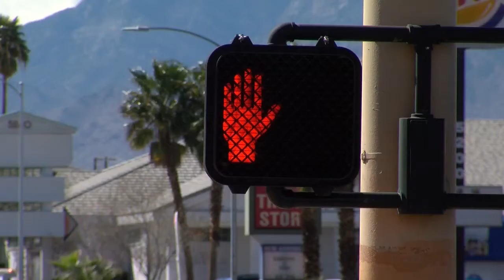9-year-old boy killed after he was struck by a vehicle near Silvestri Middle School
A 9-year-old is dead after being hit by a vehicle near a middle school in the south valley on Friday afternoon.

The collision was reported at 2:36 p.m. near Jack Leavitt Street and Riverdance Drive near Silverado Ranch and Maryland Parkway. That is next to Charles Silvestri Junior High School.

Police say the driver of the car that struck the child was stopped at a stop sign. As the driver accelerated from the stop sign in an attempt to turn right, the driver hit a 9-year-old boy on a bike.